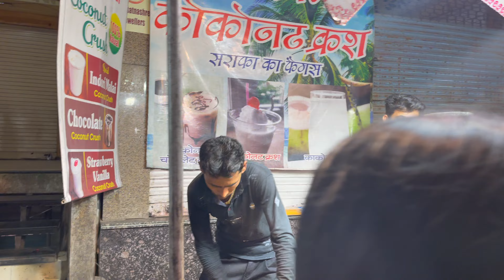Trying Indian food for the first time at night 🇮🇳🇮🇳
Hey!

Helis and Harsh